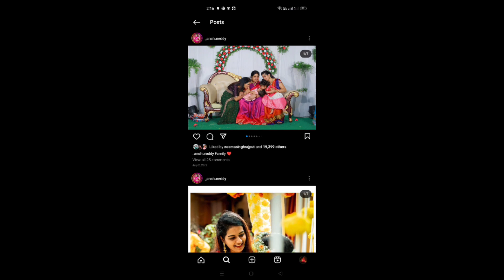బుల్లితెర సిసి నటుల ఫ్యామిలీ ఫొటోస్ 😍||family photos||familylove❤️